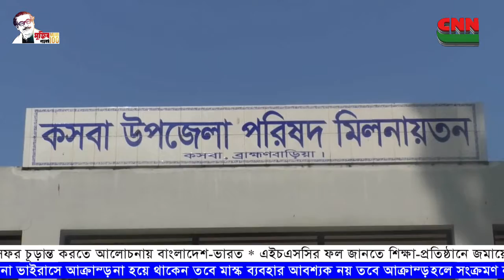সি এন এন বাংলা টিভি # রাত ৯ টার সংবাদ # ৩০-০১-২০২১ # CNN BANGLA TV #9 PM NEWS # 30-01-2021